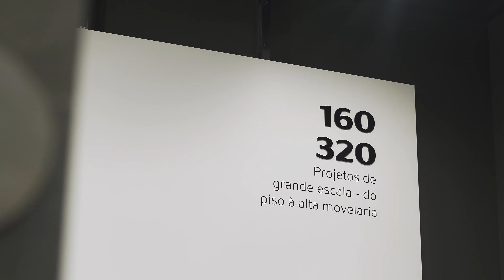Showroom SuperFormatos | 2023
Os novos SuperFormatos Roca unem tecnologia, sustentabilidade e design. Resultado da combinação perfeita entre luxo, inteligência e meio ambiente.